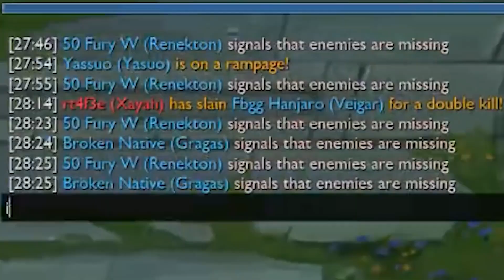Yassuo CARRIED BY NIGHTBLUE3! [Archive]